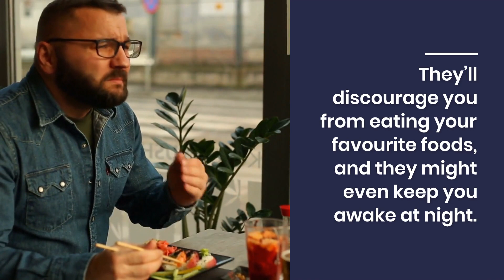Root Canals | TLC Dental | 028 599 7107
Toothaches can really disrupt your day.
They can decrease your focus, at work.
They’ll discourage you from eating your favourite foods, and they might even keep you awake at night.
Toothaches aren’t like headaches – they don’t fade with time or heal themselves.

If you’re suffering from an extreme toothache, give us a call: your tooth pain may be a sign of possible infection or decay inside your teeth.
Your dentist will help you decide on the right treatment for your infection.

Sometimes, if decay or infection has progressed severely enough, we’ll recommend a root canal.
Root canals are a normal dental procedure that, with proper anesthesia, shouldn’t hurt more than getting a filling.

If your dentist has recommended a root canal, keep reading to learn more about what you can expect and why it’s important you get one.

When you need a root canal
Your teeth are alive.
The inside of your teeth is full of soft tissue, nerves, and more; it’s called the “pulp.” Just like other areas of your body can become infected, the pulp of your teeth can become infected.
Infected pulp is painful – and may be the reason you have a toothache.
These infections are usually a side effect of decay.
Tooth decay eats away at your teeth, opening the pulp up to bacteria and infection.
When your dentist recommends a root canal, it’s because your tooth has severe decay or infection and needs to be cleaned out.

The Root Canal Procedure
Preparation
When you come in for your root canal appointment, the dentist will first numb you with local anesthesia.
Because of the local anesthesia, you shouldn’t feel pain during the procedure.
If you do feel pain during the procedure, you can let your dentist know.
If you’re nervous about the procedure, let your dentist know.
In some cases, they may recommend a sedative to help you relax during the procedure.

Cleaning
Next, your dentist will go into your tooth to clean it out.
They’ll use special tools to carve out any decaying areas in the tooth and make sure it’s clean of plaque that could cause future issues.
Then, they’ll use sculpting tools sure the tooth is the right shape for the next step.

Filling
Because a hollow tooth is a weak tooth, your dentist will fill the tooth with a rubbery material to strengthen what remains of your tooth.

Crown
Finally, your dentist will place a temporary crown over your tooth.
What’s left of your tooth may be weakened; the crown will protect it from breaking or crumbling.
You’ll be fitted for a permanent crown, which will be placed on a second visit.
Some of our patients are eligible for same-day crowns – if that’s you, you’ll receive a permanent crown the same day as your root canal.

Crowns can be made of many materials, including porcelain, porcelain fused to metal, resin, and more.
Our same-day crowns are created out of porcelain using a 3D CEREC milling machine.

Post-Surgery Care
Because root canals remove the infection and infected tissues, you may be prescribed antibiotics for the days following your root canal.
You may have some minor soreness; talk with your dentist about which pain medication is best to help alleviate soreness while your mouth heals.
Do I need any special tools to care for my teeth after a root canal?
Caring for your teeth after a root canal isn’t any different from caring for them before your root canal: brush and floss twice a day.

How long does a crown last?
Many crowns last fifteen years or longer.
If your crown comes loose or is knocked out by activity, come see us immediately; it’s important to keep your crown in good condition to avoid infection and decay in the tooth under the crown.

Give us a call or stop by today!
Whether you want to schedule your root canal or you’d just like to discuss root canals further before deciding if you’re ready, our professional team is available to meet with you – call our office to schedule an appointment today.

TLC Dental
Level 2,74 Castlereagh Street
Sydney, NSW,2000